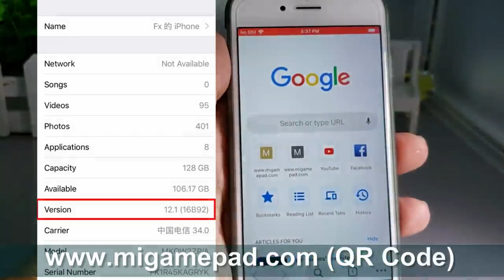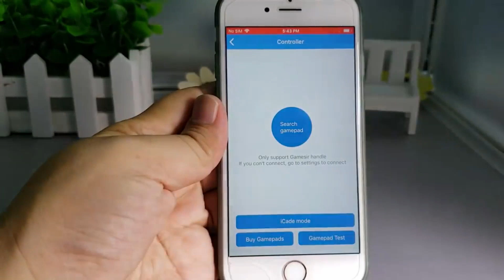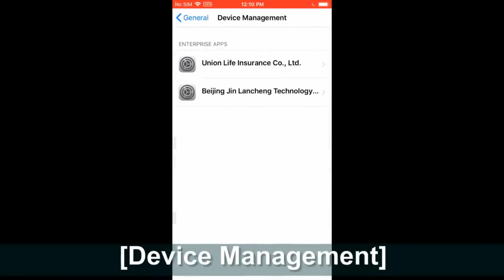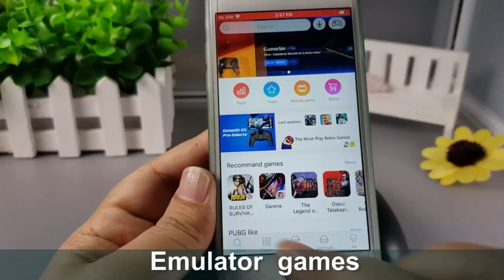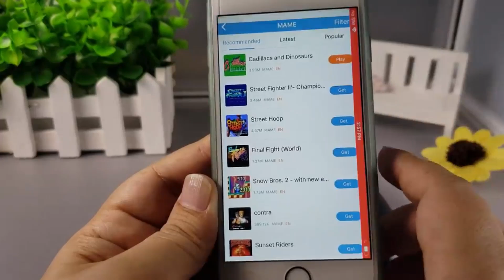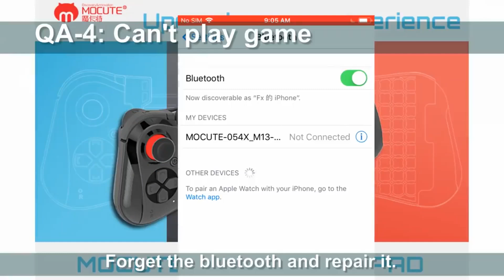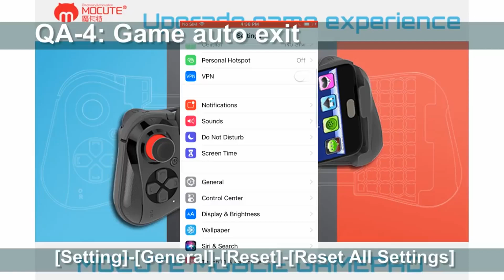How to use Semsa Bluetooth controller with iOS IPHONE?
BEST WIRELESS BLUETOOTH GAME CONTROLLER HERE!  YOU CAN EASLY SELL ON AMAZON! LINK:

Best Android iOS iPhone, Mobile Phone, OS, Samsung Gear VR, Tablet, PC, TV Box, Laptop, Steam Games CONTROLLER HERE!

how to use bluetooth game controller on android
how to connect bluetooth game controller to pc
how to connect bluetooth game controller to android
how to connect bluetooth game controller to fire stick

bluetooth game controller for android
bluetooth game controller for iphone
bluetooth game controller for phone
bluetooth game controller for pc
bluetooth game controller near me
bluetooth game controller for mac
bluetooth game controller ipad
bluetooth game controller walmart
bluetooth game controller app
bluetooth game controller android
bluetooth game controller arduino
bluetooth game controller android south africa
bluetooth game controller android apk
bluetooth game controller amazon
bluetooth game controller argos
bluetooth game controller android tv
app for bluetooth game controller
the best bluetooth game controllers
bluetooth game controller price in bd
best bluetooth game controller
beboncool bluetooth game controller
best bluetooth game controller for iphone
best bluetooth game controller pc
best bluetooth game controller for ios
best bluetooth game controller for windows 10
bluetooth game controller chromebook
bluetooth game controller cdr king
bluetooth game controller connection
bluetooth gamecube controller
cheap bluetooth game controller
cheapest bluetooth game controller
cheap bluetooth game controller iphone
bluetooth compatible game controller
bluetooth game controller driver
diy bluetooth game controller
bluetooth game controller ebay
bluetooth game controller emulators
bluetooth game controller android emulator
bluetooth game controller android ebay
bluetooth game controller eb games
eaxus android bluetooth game controller
emtec game bluetooth controller
bluetooth game controller gamestop
ar game bluetooth controller gun
bluetooth game controller game
geeklin bluetooth game controller
bluetooth game controller android games
bluetooth game controller wireless gamepad
gen game bluetooth controller
gamesir g3s bluetooth game controller
bluetooth game controller jb hi fi
bluetooth game controller for kindle fire hd
xiaomi wireless bluetooth game handle controller
bluetooth handheld game controller
xiaomi genuine wireless bluetooth game handle controller
bluetooth game controller in nepal
bluetooth game controller price in sri lanka
bluetooth game controller price in pakistan
bluetooth game controller app iphone
best bluetooth game controller iphone
ipega bluetooth game controller
wireless gamepad for pc
wireless gamepad f710
wireless gamepad controller
wireless gamepad for iphone
wireless gamepad for android
wireless gamepad keyboard
wireless gamepad for mac
wireless gamepad for android tv
wireless gamepad f710 driver windows 10
wireless gamepad android
wireless gamepad amazon
wireless gamepad arduino
wireless gamepad android tv
wireless gamepad for android and pc
best wireless gamepad android
wireless access controllers
thrustmaster score-a wireless gamepad
a-038 2.4g wireless gamepad
how to connect a wireless gamepad to pc
how to make a wireless gamepad wired
wireless gamepad bluetooth
wireless gamepad bd
wireless gamepad best
wireless bluetooth gamepad for android
wireless bluetooth gamepad vr-box remote control
wireless bluetooth gamepad c9
wireless bluetooth gamepad xiaomi
wireless bluetooth gamepad remote controller
wireless gamepad cena
wireless gamepad c8
wireless gamepad controller for pc
wireless gamepad cdr king
gamepad wireless controller switch
wireless computer gamepad
gamepad wireless controller update
wireless gamepad driver
wireless gamepad driver download
wireless gamepad dobe
wireless gamepad disconnecting
wireless gamepad delay
wireless controllers definition
wireless gamepad f710 driver